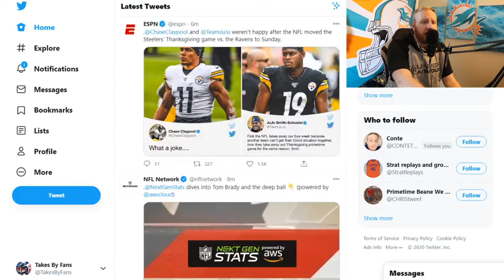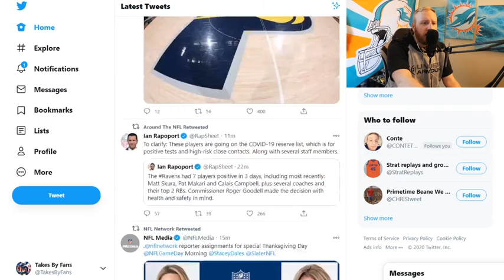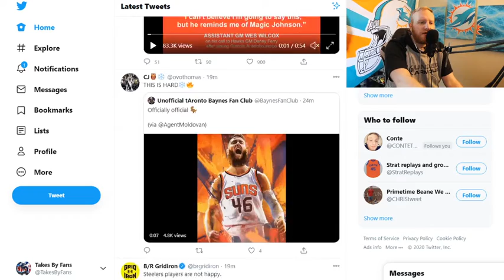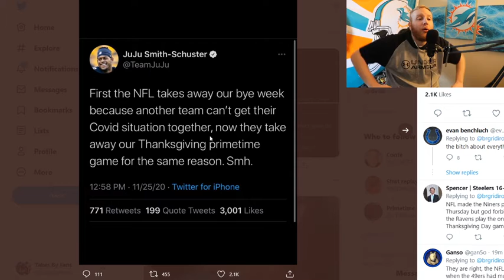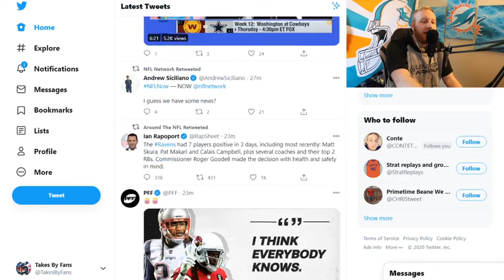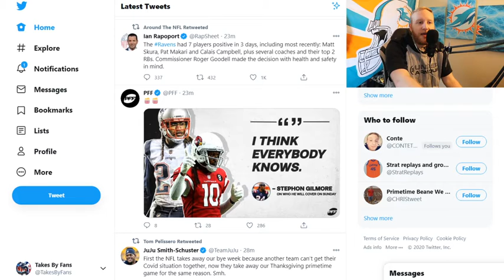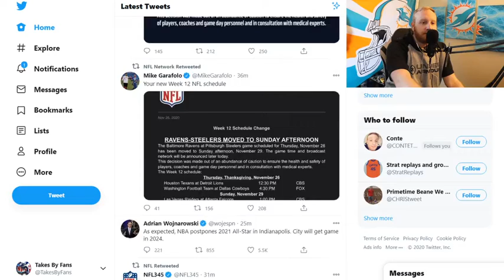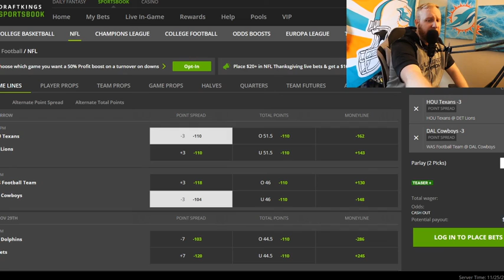Steelers Ravens Thanksgiving day game postponed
how unfortunate

Join our Winning discord for all your Fantasy, Draft Kings, Betting advice from professionals

listen on all major podcasting apps: @Takesbyfans